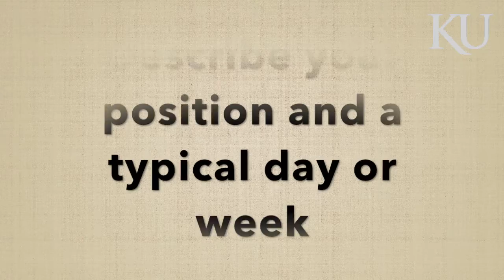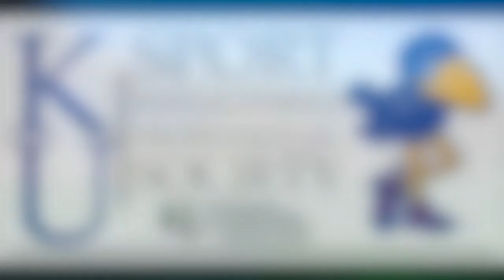Alumni Spotlight - Josh Carson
Josh Carson is a 2015 KU Sport Management graduate who is currently the Assistant Director for Strategic Communications for the University of Missouri-Kansas City Athletics program